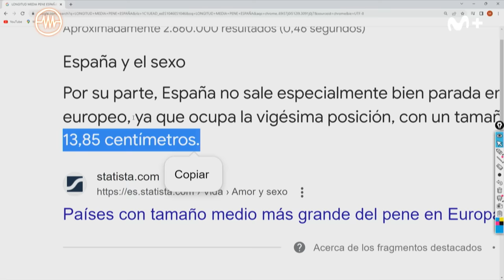LA RESISTENCIA - Entrevista a Mala Rodríguez | LaResistencia 24.05.2023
La Resistencia 6X130 | La rapera Mala Rodríguez presenta su nuevo single, ‘SOMBRILLA’